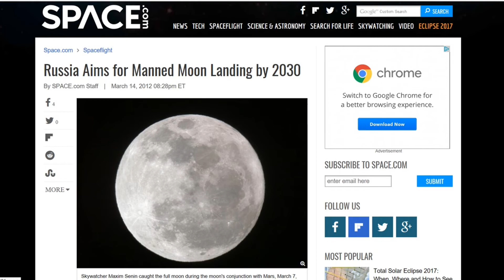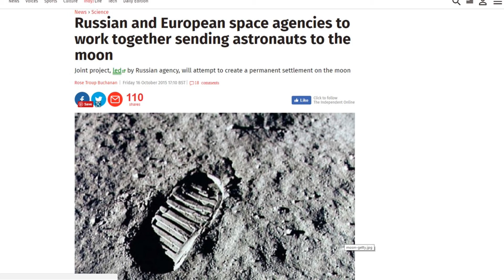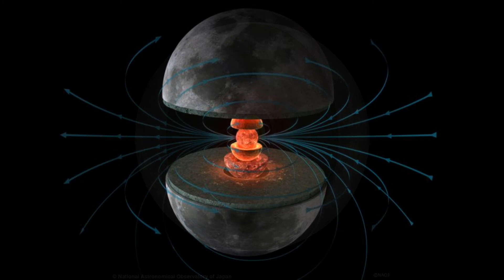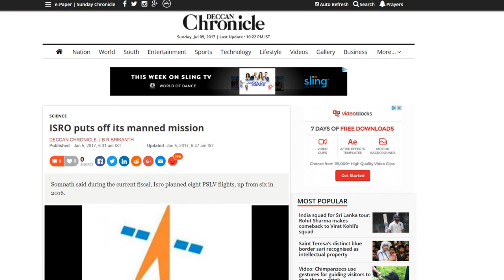Russia and Europe Unite! Asian Space Race Part 3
Russia's Space Agency Roscosmos will be working with the European Space Agency (ESA) in a joint Manned Lunar Mission by the year 2025. The mission is called Luna 27. Ultimately Russia and the European Union want to build a permanent moon base!